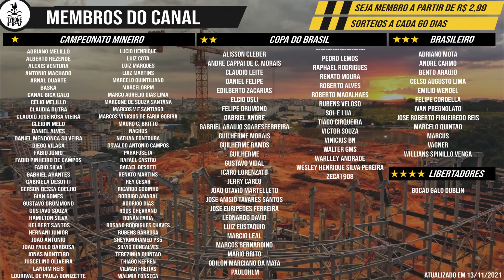ARENA MRV | 1/8 ARQUIBANCADAS DO PREDIO 02 CONCLUÍDAS | 19/11/2021